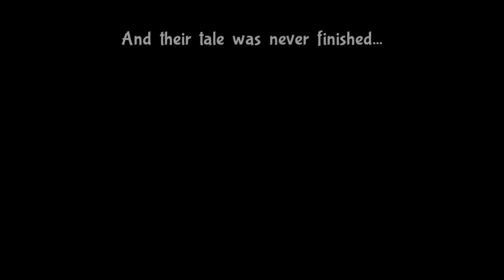Bug Fables - Part 38 - Weed Whacking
No witty description, we beat up a plant.